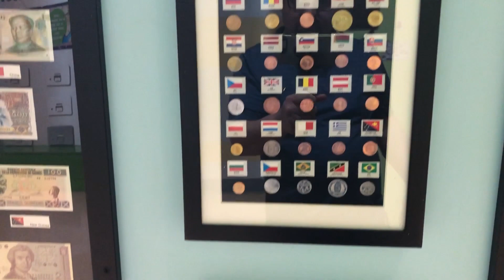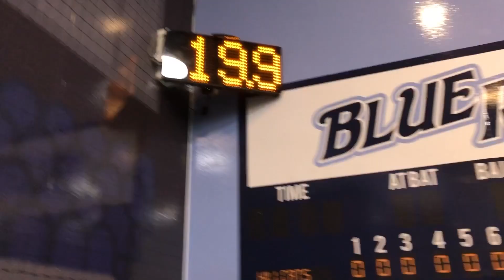We Visit the Delaware Children's Museum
The Family K visits the Delaware Children's Museum in Wilmington for a great day! For the $9 admission there are a lot of fun activities.

Watch Charlotte and Maria play on the various exhibits including the giant jungle gym in the middle of the museum. The girls also enjoyed the other exhibits like the water play area. and building their own arch.

A great spot to have fun for the day, visit the Children's Museum and see for yourself!